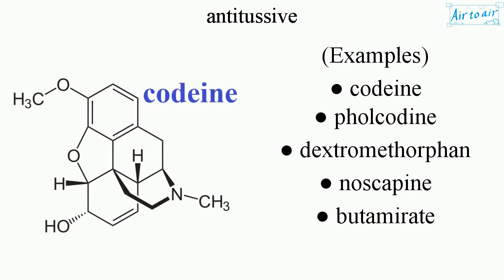antitussive (English) - Medical terminology for medical students -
(cough suppressant)

A drug used to suppress or relieve coughing.

(Examples)
● codeine
● pholcodine
● dextromethorphan
● noscapine
● butamirate